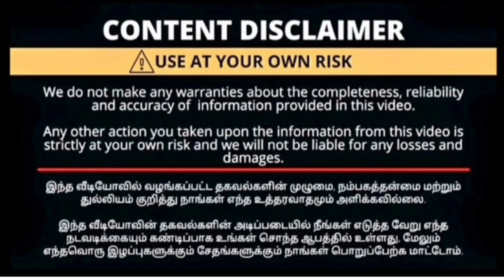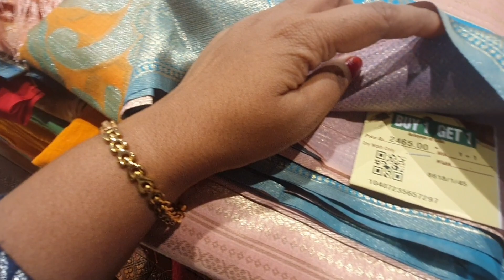Pothys இல் ஆடி களைகட்டியது எங்கு பார்த்தலும் offer|டிஸ்கோவுண்ட் 30-40-50% sarees|Shopping#aadisales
pothys
big bazaar street
oppanakara stree
Coimbatore

pothysbuy1 get1 offerssarees
diwalinewcollectionsarees,newcollectionsaree.diwalinewdresscollection2022.copperzarisilksarees.sareecollection.coppersaricollection.pothysdiwalicolection2022. newmodelsarees.diwalicollections..deepavalinewcollectionsarees.Sareecollection2022.coppersarees.dipawalishayari.newarrivalsareeswithprice.newsareecollection2022.deepavalinewsare
es.coppersilksarees.diwalicollectionsarees2022.
silksaree.diwaicollection.sppsilkscoimbatore.
diwalidresscollection2022.sppsilkscoimbatorecollection.deepavalisarees.
diwalidresscollection2022.deepavalilatestsarees.diwslispecialsarees.deepavalibewmodelsarees.dipawalipershayari.newdesignsaree2022.pattusareeblousedesigns.sppsilks.deepavalitrendingsarees.diwlidress.diwalinewdress.diwalinewsaree.
latestdiwalicollectionsaeees.luckysilkscoimbatore,copperzarisoftjsarees.latestdeepavalicollectionsarees.latestsareecollection.newdesignsarees.
newmodelsarees.newmodelsarees2022withprice.newtrendingsareecollection,sareecollectionwithprice. sareemodel.silksareecollection,softs xd
ilksar
ees.trendingsaree.sareedesign.softsilksareeswithprice.chennaisilkdiwalicillection .deepavali.depavalinewcollectionsaree,deepavalioffersarees.deepavalishayaris.deepa
valitrendingdress .deepavalicollection2022Coimbatore.diw
alidresscollection
2022incoimbatore.diwalicollection 2022C
oimbatore.diwaliddeepavalicollection
lidresscollection😄|